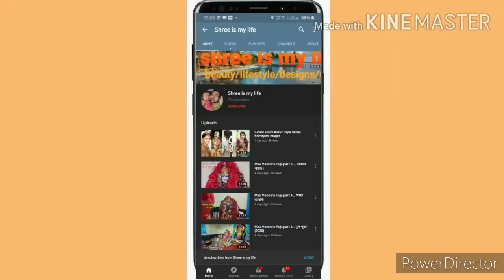আগমনী সুরে মা দুর্গার আহ্বান। ।আগমনীর সুরে ভরে গেল মন।।